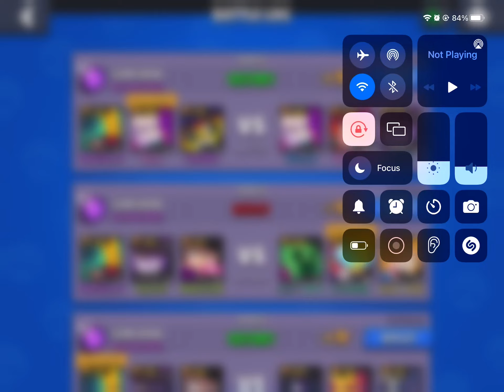TEAM OF RAGE QUITTERS: HILARIOUS GAMEPLAY W/LEON IN GEM GRAB | Brawl Stars